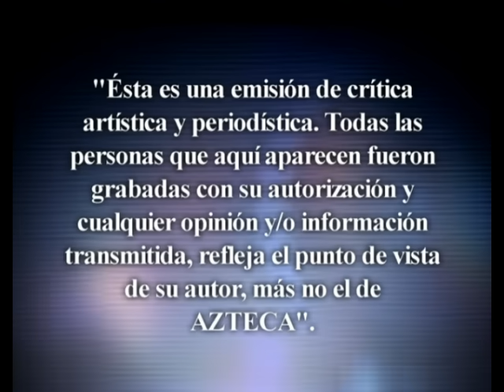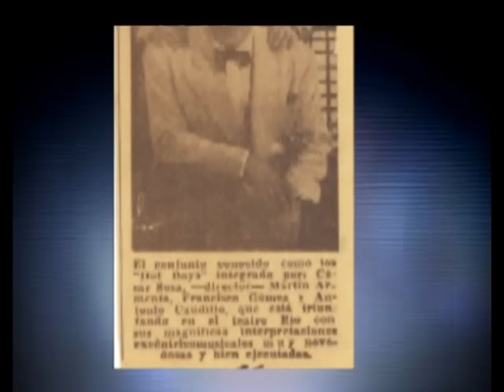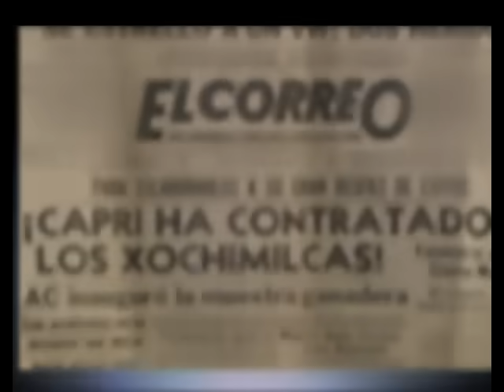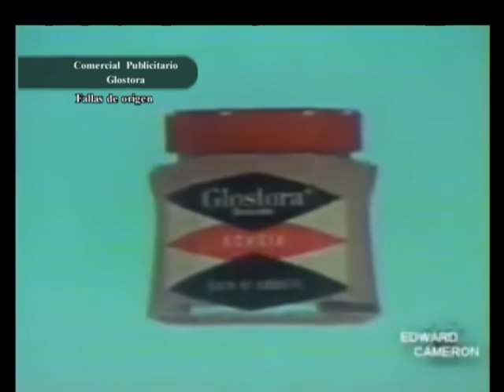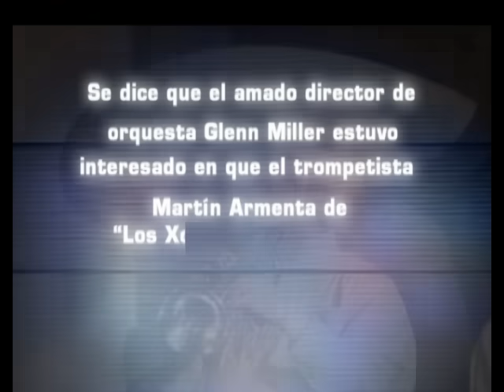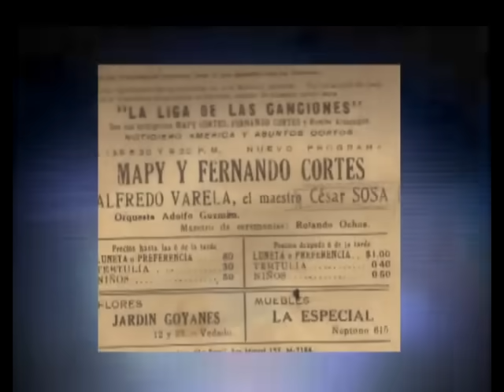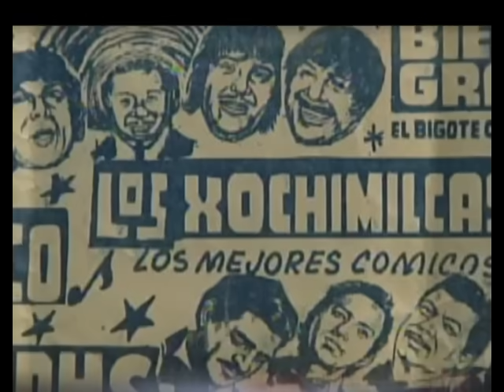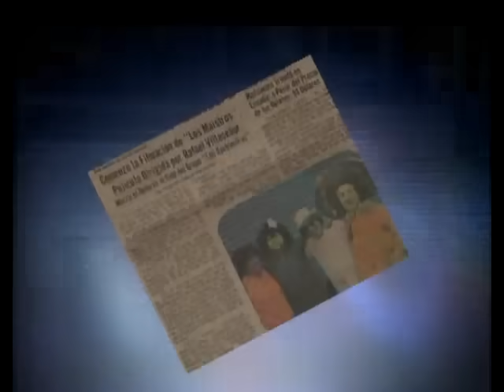La historia detrás del mito - Los Xochimilcas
Los Xochimilcas son considerados uno de los grupos excéntricos cómico musicales más famosos en la historia del espectáculos Mexicano. Un grupo que revoluciono su tiempo y puso de moda la vestimenta de manta, las pelucas erizadas y la fusión de ritmos y sonidos con instrumentos musicales poco tradicionales pero que trascendieron hasta convertirlos en leyenda.